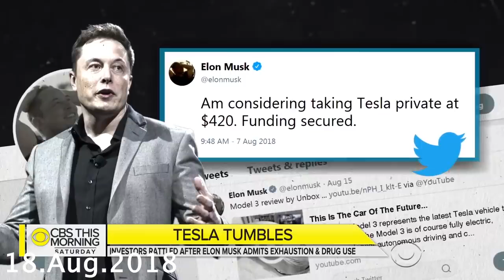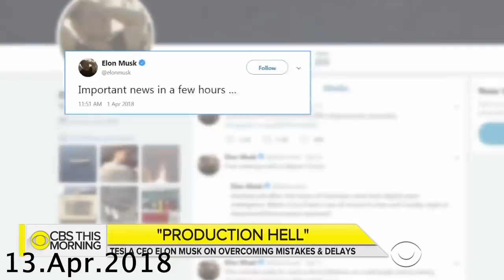Best Of Elon Musk 2018 IT'S ALL OVER NOW